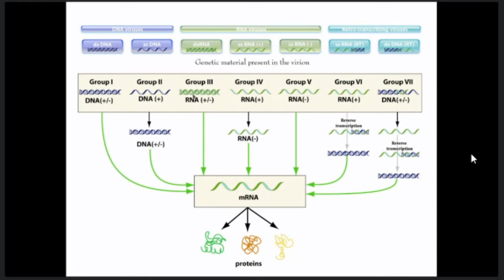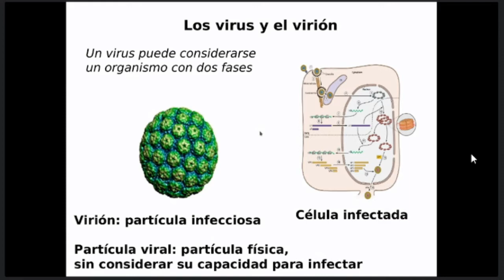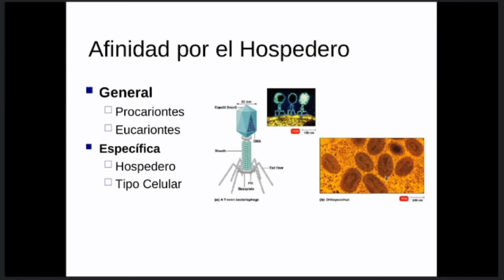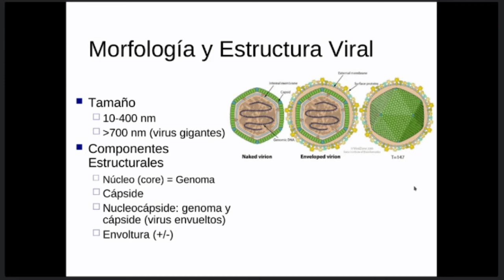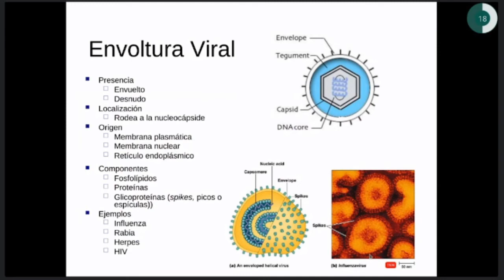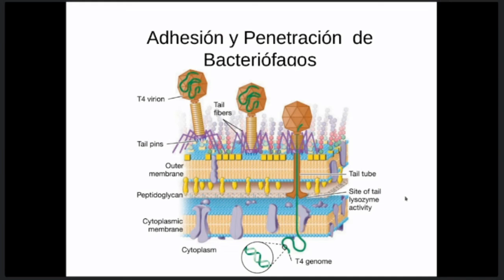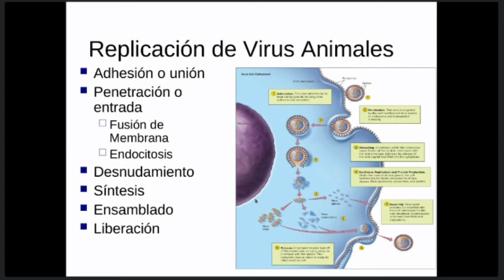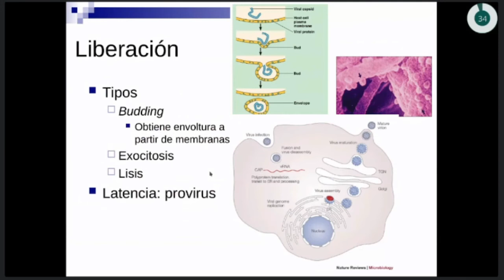Virus - Microbiología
xd